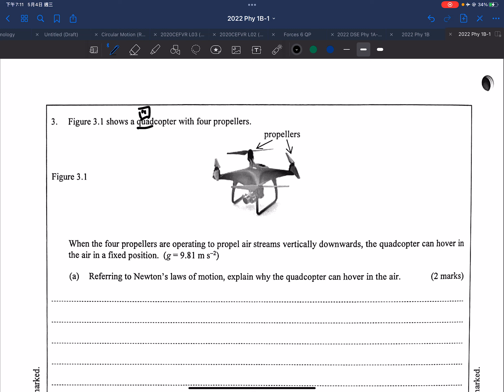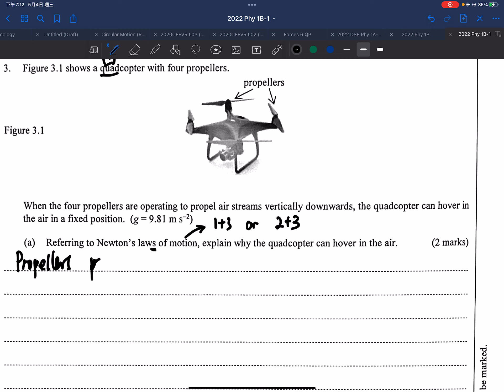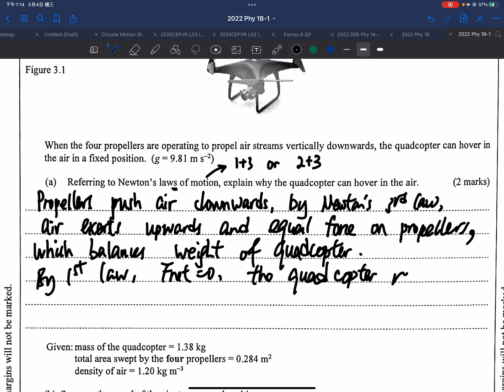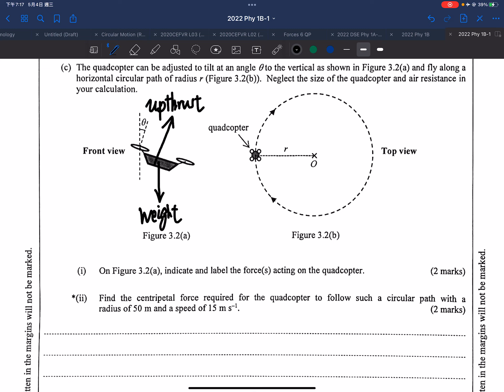2022 DSE Physics P1B Q3